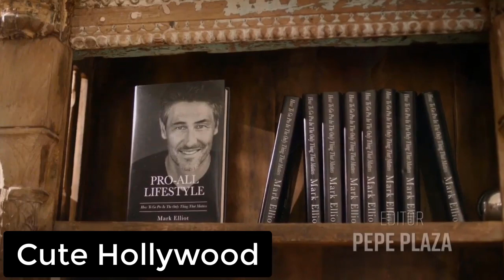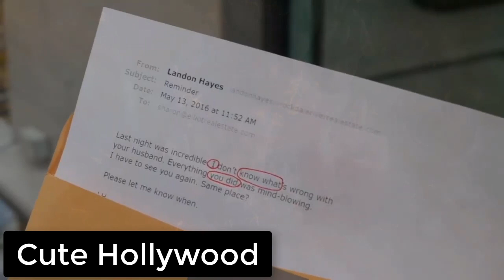Sinister Seduction (2019) Movie Recap in English | (Movie Recapped) Romance Movie Recap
Sinister Seduction (2019) Movie Explain in English | (Movie Recapped) Romance Movie Recap

Join us as we recap the thrilling movie "Sinister Seduction" in English. Follow the story of a young woman who becomes embroiled in a dangerous game of manipulation and deceit when she falls for the charismatic leader of a mysterious cult. Watch as the lines between reality and fantasy blur, and the stakes become deadly in this intense psychological thriller. Don't miss our detailed analysis of the film's themes and symbolism, as well as our thoughts on the performances of the talented cast. Click on the video now to watch the "Sinister Seduction" movie recap in English!

Movie Credit:

HASHTAGS --

movie explained
movie review
film recap
mystery recapped
detective recapped
full movie
movie trailer
netflix
story
recaps
recap
horror recaps
film recaps
story recaps
fast films
minute movies
horror movie
horror recap
horror recapped
mystrey recapped
king recaps
mystery movie
movie synopsis
recap film
thriller movies
fox recap
detective recap
fox recaps
movie on
thriller movie
cinema summary
movie trailers
horror movie review
kidnap movie
thriller recap
romantic movies
teacher movie
daddy recap
movie shortens
war recaps
war movies
crime movies
animated stories
bedtime story
science fiction
short films
english story
fairy tales
fairy tail